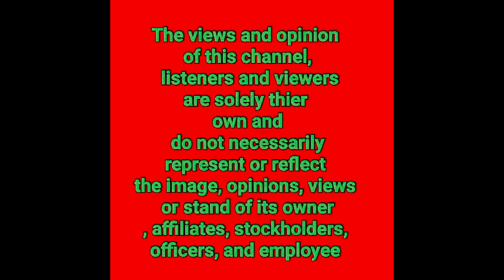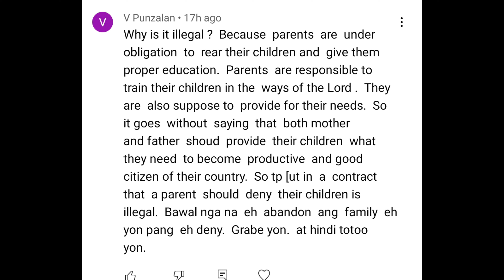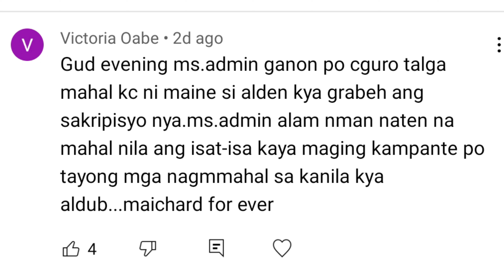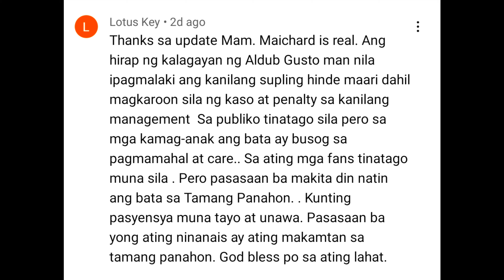ALDUB UPDATES|PINAKAMAHIRAP NA DESISYON NA GINAWA NG EB |MAINE MENDOZA ALDEN RICHARDS IPAPAIN NA